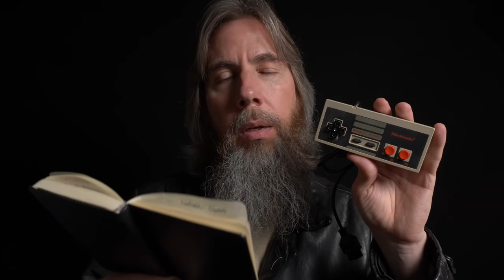The Video Game Controller Man | ASMR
In a future dystopian world where anything and everything has been banned, including nothing, one man has cloned himself in order to bring the enslaved global populace the innumerable things now outlawed that once brought them happiness, from aardvarks to zeros and everything & nothing in between.

And now, once again, after travelling through a rift, you find yourself at a void in a secret meeting with one particular clone that deals in Video Game Controllers (which are officially catalogued by the NWO as Contraband Material: Bugle-Head Coarse Thread Sharp Point Polymer Coated Exterior Screws. And in case you're wondering, those screws are catalogued as: Cyan).

00:00:00 Introduction
00:03:06 Imagine, if you will...
00:09:41 What You Have to Trade
00:14:17 ColecoVision Controller
00:22:07 Atari 2600 Controller
00:28:48 ColecoVision Super Action Controller
00:34:18 Coleco Adam Controller
00:39:31 Nintendo Entertainment System Controller
00:45:11 NES Zapper Gun
00:48:20 Sega Genesis Controller
00:53:21 Super NES System Controller
00:59:10 Nintendo GameCube Controller
01:05:36 Original Xbox Controller
01:10:25 PlayStation 4 Controller
01:15:37 Taking Your Order